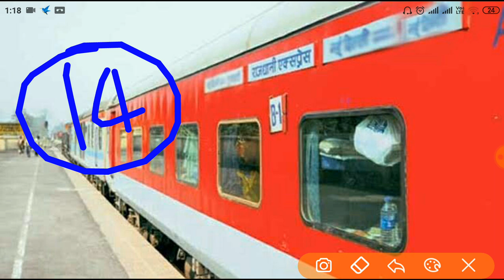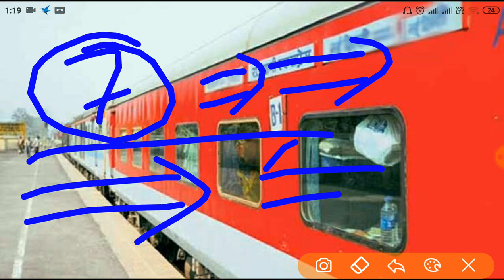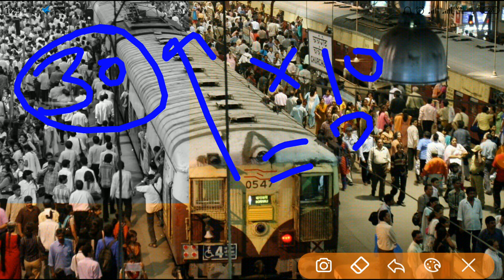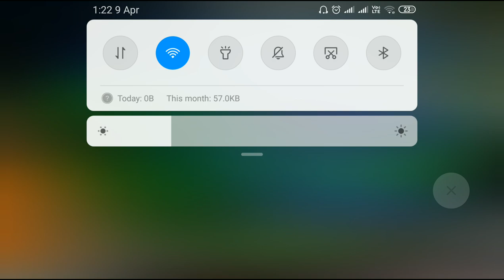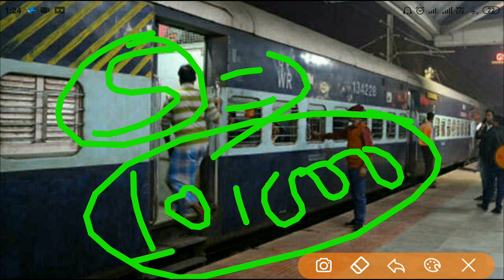1 दीन में कितने लोग जायेंगे ट्रेन से | trai chalu ho gayi | Indian railways news | train kab chalu h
9_April_News Today_Breaking_News Indian_Railway_News latest khabre

1.Andhra Pradesh weather News
2.goa
3.Maharashtra
4.Uttar Pradesh
5.Harayana weather news
6.Punjab weather news
7.Delhi weather news
8.Madhya Pradesh weather news
9.Rajasthan weather news
10.Gujarat weather news
11..Aasam weather news
12.Tripura weather news
13.Jammu & kashmir weather news
14.Uttarakhand weather news
15.west bangal weather news
16.Arunachal pradesh weather news
17.Tamilnadu weather news
18.Karnatak weather news
19.odisha weather news
20.kerla weather news

मौसम,उत्तर प्रदेश का मौसम,बिहार का मौसम,बंगाल का मौसम,देश का मौसम ,पुणे का मौसम ,मुम्बई का मौसम ,दिल्ली का मौसम,गुजरात का मौसम,पंजाब का मौसम,हरियाणा का मौसम,कल का मौसम,आज रात का मौसम,इंडिया का मौसम,कानपूर का मौसम,गाज़ियाबाद माँ मौसम,राजस्थान का मौसम,
आज की मुख्य समाचार,हिंदी में समाचार,देश की मुख्य समाचार,आज की खबरे,आज नयी योजना,मोदी जी की खबरे,देश दुनिया की खबरे,भारतीय रेलवे की खबरे,आज की सबसे बड़ी खबरे,कोरोना से जुडी खबरे,कितने मरीज हुए कोरोना के शिकार, सबसे जादा कहा फ़ैल रहा करोना,